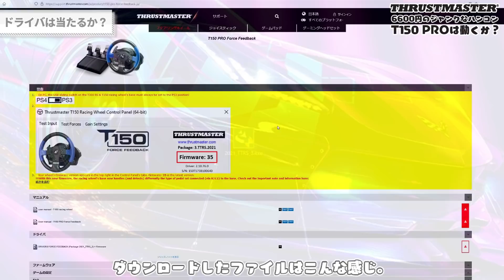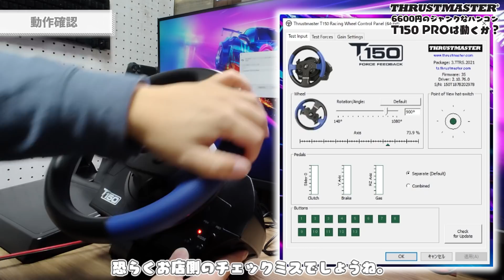【ジャンク】操作不可？THRUSTMASTERの高級ハンコンT150 PROのジャンク品を買ってきたがサビなどが・・・！レーシングホイール ハンドルコントローラー【分解】【修理】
今回はTHRUSTMASTERのジャンク品T150 PROを買いました。
まさかの高級ハンコンが6600円。
なぜかパドルがサビだらけ？

目次
0:00 OP&ご挨拶
0:24 動画の経緯とネタの説明
1:21 開封(中身確認)
2:09 簡易清掃
2:53 電源を入れてみる
4:05 ドライバ導入
4:38  動作確認
5:52  分解
7:13  研磨
7:52  組み直し
8:16  ゲームをやってみる&ED

オススメ

・親和産業 シミオシ OC Master SMZ-01R（